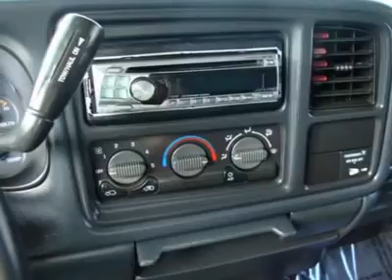2001 CHEVROLET SILVERADO 1500 Sanford, FL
2001 CHEVROLET SILVERADO 1500 Sanford, FL

Nations Trucks
4165 N. US Hwy 17-92
Sanford, FL

* FREE AUTOCHECK * ALL OF OUR SERVICE RECORDS * 41 YEARS IN BUSINESS * NATIONS TRUCKS, the most reputable dealer to give a FREE bumber to bumber warranty, FREE 1 year maintenance and FREE Autocheck history report.   NATIONS TRUCKS, a Better Truck at a Lower Price.